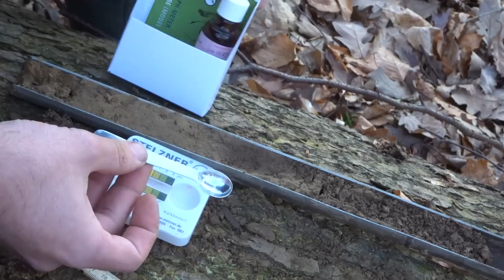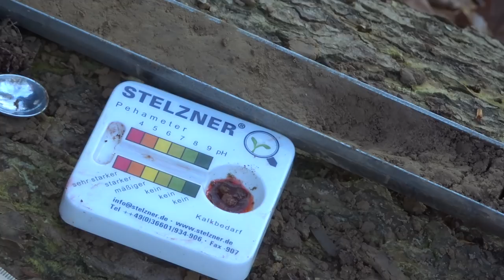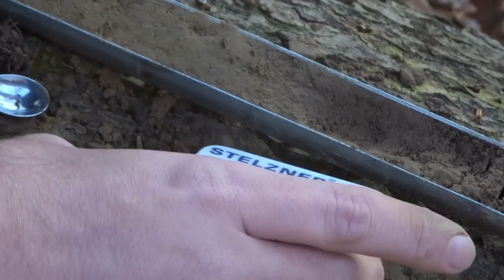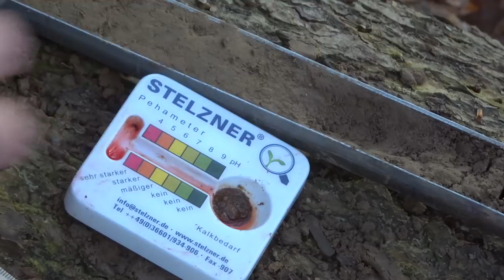Neues aus der beliebten Reihe: "Löcher im Wald" (BODENKUNDE)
Nur die ersten paar Minuten sind Blödsinn. Der Rest ist absolut ernst zu nehmendes Bildungsprogramm. :-) Wir analysieren einen Boden-Bohrkern. Ist sowas wie ein Eis-Bohrkern. Nur halt ohne Eis. Sonst genau des selbe! ;-)
Ok, Spaß bei Seite. Bodenkunde ist ein verdammt trockenes Thema. Will man des spaßig rüberbringen muss man halt ein bisschen Humor mit einbauen...

Echter Inhalt:
- Bohrkern Entnahme
- Versuch der Markierung der Horizonte
- Bodenart (Sand, Schluff, Ton)
- Gefüge (z.B. Krümelgefüge, Sub-Polyeder)
- Tonverlagerung?
- Carbonat?
- pH-Wert Messung mit Hellige pH-Meter

Herzlichen Dank an das niedersächsische Landesamt für Bodenforschung für die NICHT Bereitstellung "meines" Bohrers. :-D (Sorry, ich finde es immernoch lustig)

Ps: Ich glaub des Landesamt für Bodenforschung heißt heute irgendwie anders... Heißt des ich darf den Bohrer behalten? :-P